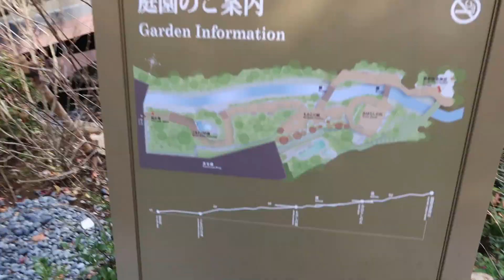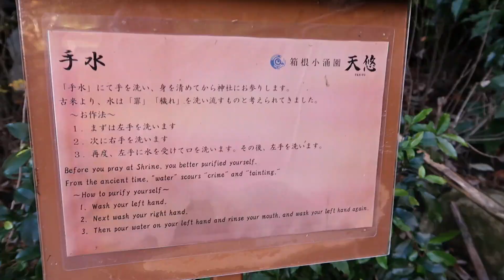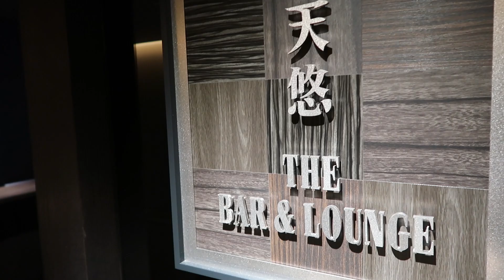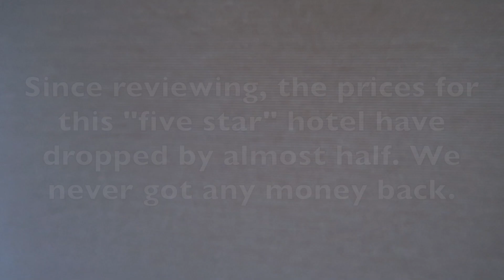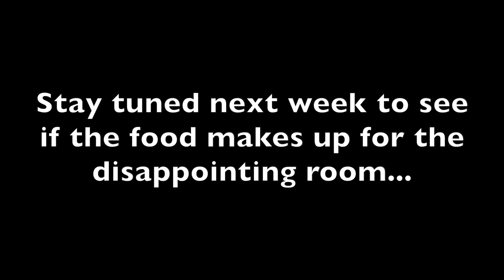Honest review Hakone Hotel Kowakien Tenyu. Honeymoon in Japan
Skip to 13:56 for the best part ;)
Is Hakone Hotel Kowakien Tenyu a RIPOFF?!? skip ahead to:
6:20 for positive (The only positive) 10:08 for negatives

4:15 How to get from Shibuya neighbourhood in Toyo to Hakone by train:
1.JR Line from Shibuya station to Shinagawa station
2. Transfer onto the Shinkansen bullet train to Odawara Station
3. From Odawara Sation, take the public bus up into Hakone.
4. Get off at the Ten Yu stop

7:56 Debo drinks the holy water

We don't usually splash out on fancy hotels, but considering how much money we saved by eloping (we talk about that ) we decided to treat ourselves to the authentic onsen experience in Japan.

Hakone Kowakien Tenyu was a major let down. The artificial waterfall and gardens were beautiful, but the rooms seemed as though they were cheaply refurbished in a rush. There was also some kind of (very loud) generator or pump going allllll day. It was so unpleasant and completely took away from any possibility of relaxation.

There were other Onsen resorts in the area for half the price that looked much cleaner and more authentic, but the pictures on the website looked so good... nothing like what we got. Found out later the pictures were COMPUTER GENERATED!!! (Job well done to the graphic designer!)

The service was also bad. This is supposedly a 5 star hotel, and we were directed to a vending machine on another floor for milk or water. Some of the staff seemed snooty too, which was very out of character for what we experienced in the rest of Japan.

There was no iron in the room, and no shelves or hangers to store your belongings.